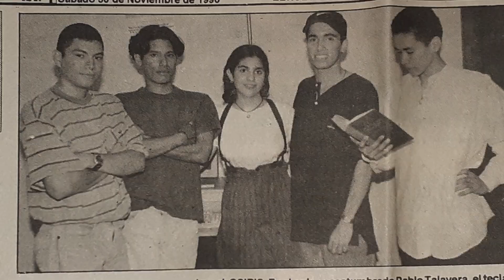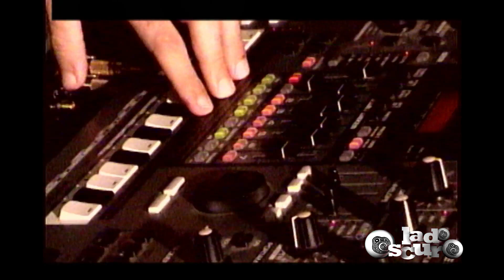Lado Oscuro - Antologìa del Rock Nica (1995 - 2020) ( Capìtulo 22)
Continuamos la celebraciòn de los 25 años de nuestro programa Lado Oscuro con la vigèsimosegunda parte de la Antologìa del Rock Nica. Empezamos con Groovynol y su VideoClip Oficial producido por nosotros de su canciòn "Cien varas de feeling". Posteriormente presentamos a Mago de Oz de España con su "Fiesta Pagana" en vivo en Managua en marzo de 2006 y terminamos con Miguel Mateos de Argentina tocando en el estadio Rigoberto Lòpez Pèrez "Cuando seas grande". Continuemos el tripeo.